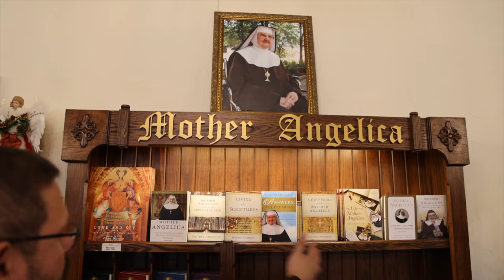Shrine Christmas Open House | Inside the Friary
Every year the Shrine of the Most Blessed Sacrament hosts a Christmas Open House with hay rides, the south’s largest Catholic gift shop, and much more! Go “Inside the Friary” with Fr. Leonard as he crashes the party!